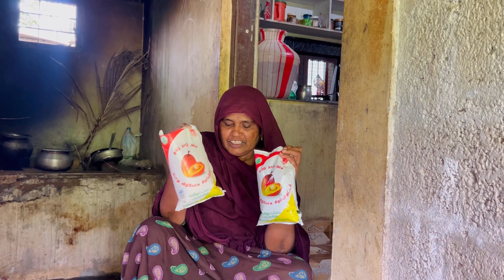ഉമ്മാക്ക് മോൾ കൊടുത്തുവിട്ട സമ്മാനം പെങ്ങളെ ദൂരേക്ക് കെട്ടിക്കാൻ ഉള്ള കാരണവും